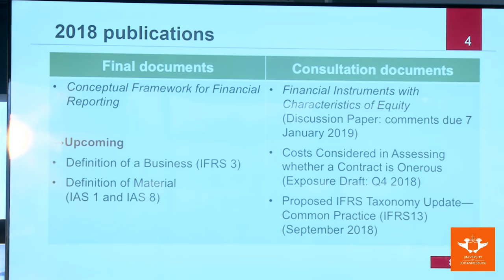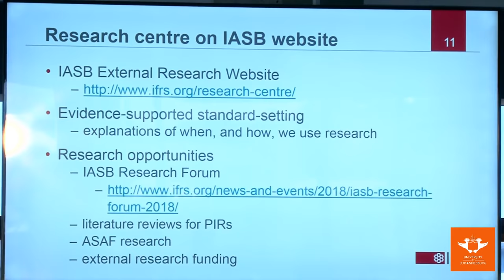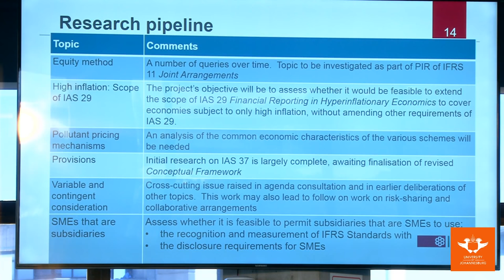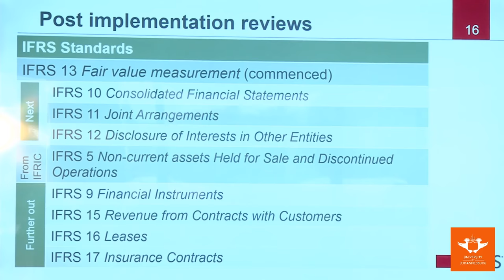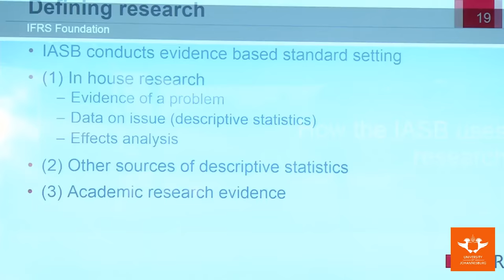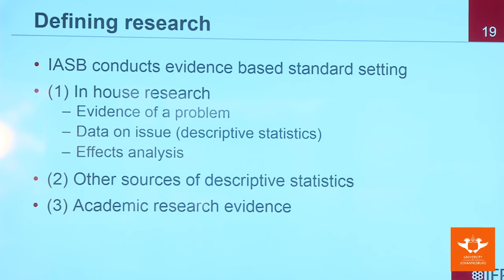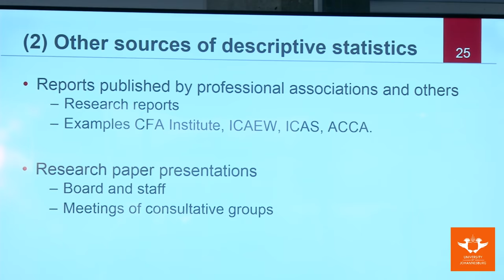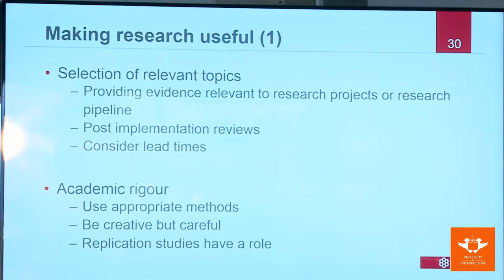IASB Research Discussion